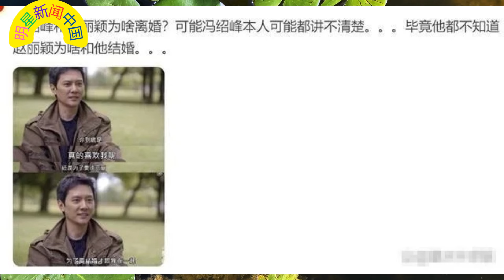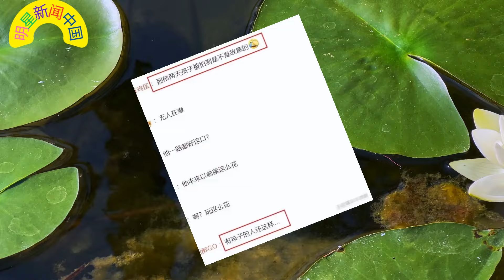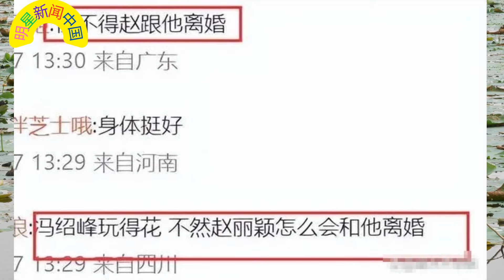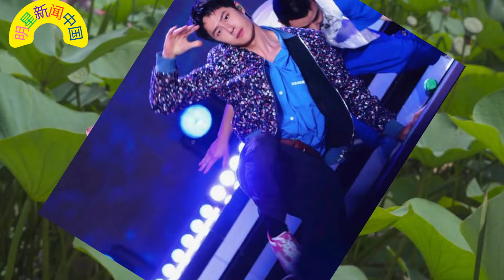"冯绍峰 新恋情疑似曝光，夜会火辣女伴，赵丽颖 再次被牵连！"王一博街舞实力圈粉，导演惊叹五分钟学会小轮车【明星新闻中国】